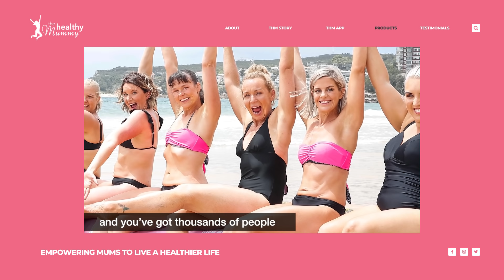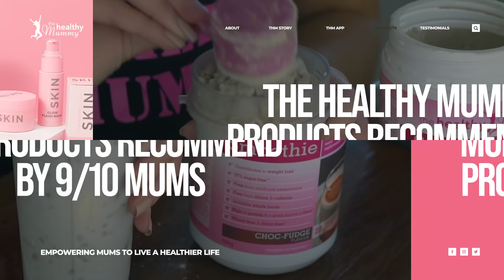About The Healthy Mummy